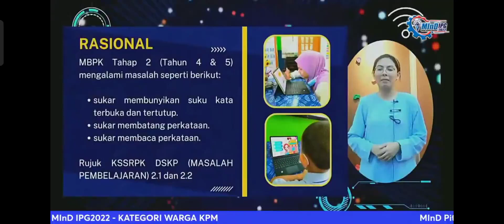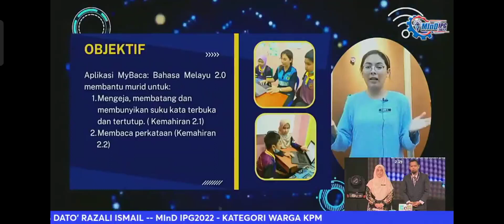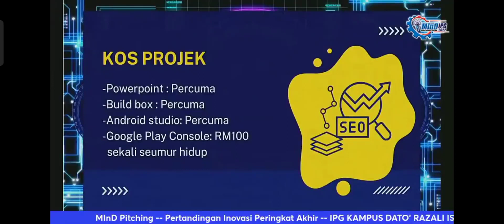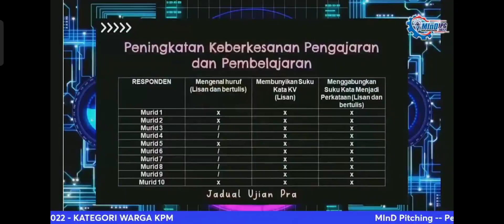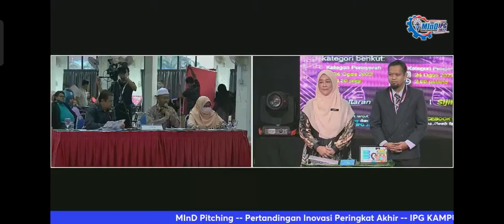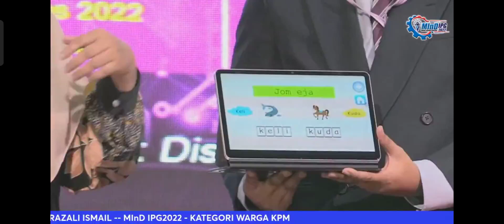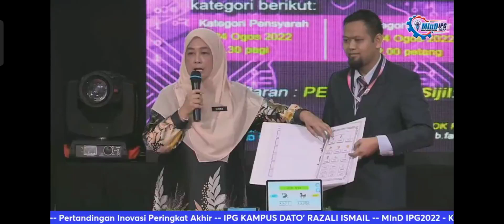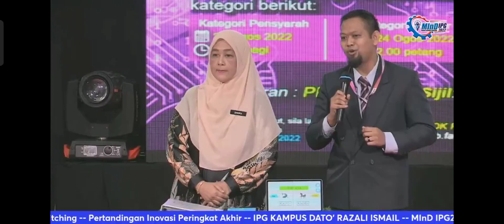Pembentangan Inovasi: MyBaca Bahasa Melayu 2.0 di IPG Kampus Dato Razali Terengganu ( 25 Ogos 2022)